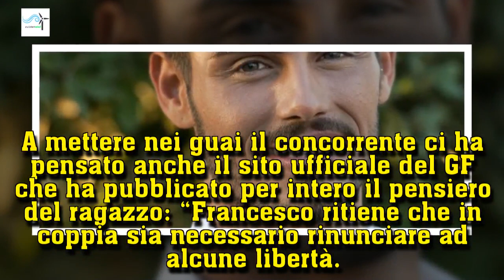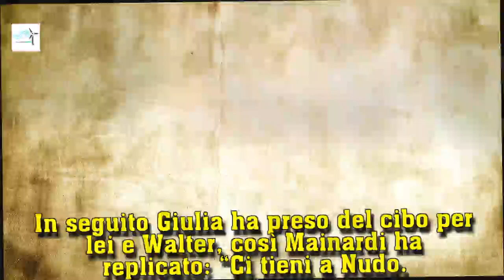GFVip, il web dipinge Francesco Monte come un maschilista: pioggia di polemiche | Wind Zuiden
GFVip, il web dipinge Francesco Monte come un maschilista: pioggia di polemiche